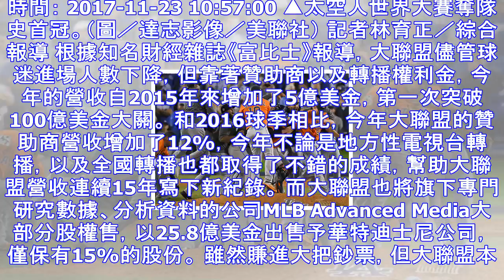大聯盟營收創紀錄 首度狂撈100億美金 | ettoday運動雲 | ettoday新聞雲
時間： 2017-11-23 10:57:00 ▲太空人世界大賽奪隊史首冠。（圖／達志影像／美聯社） 記者林育正／綜合報導 根據知名財經雜誌《富比士》報導，大聯盟儘管球迷進場人數下降，但靠著贊助商以及...